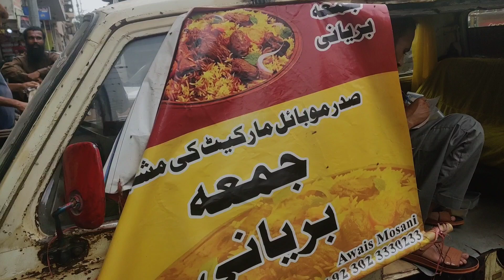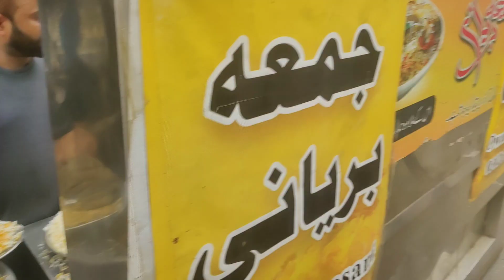Special Jumma Biryani | Beef Biryani | Lazeez Biryani | Saddar Jumma Biryani 😍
Assalamualaikum

The making and tasting of famous Jumma Biryani in karachi